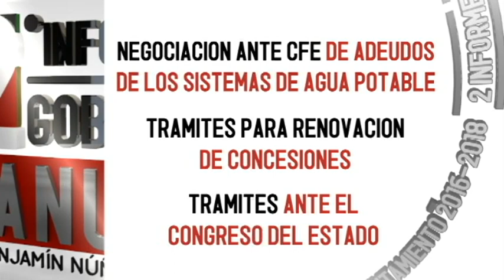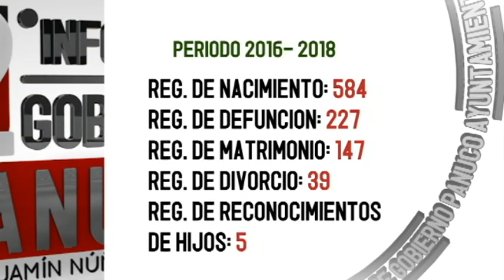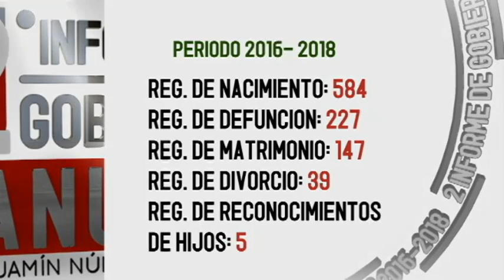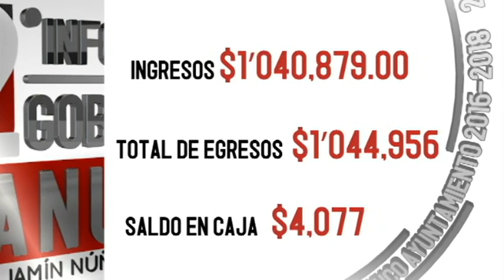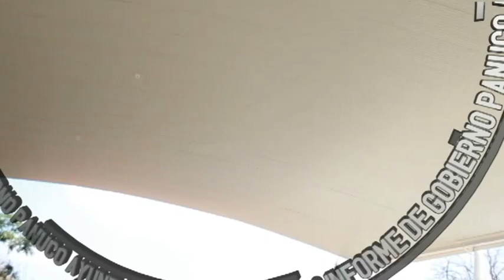2do Informe de Gobierno Municipal H.Ayuntamiento de Pánuco, Zacatecas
2do Informe de Gobierno Municipal H.Ayuntamiento de Pánuco, Zacatecas 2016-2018